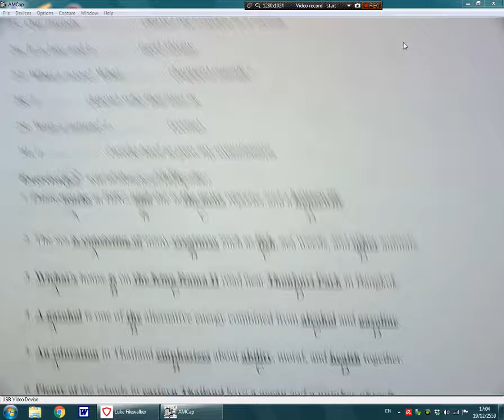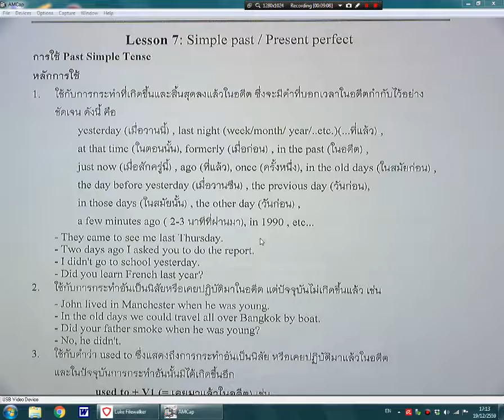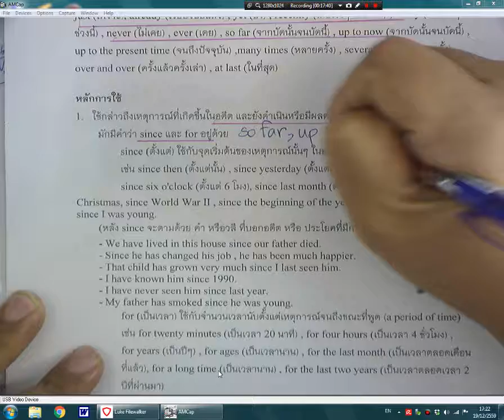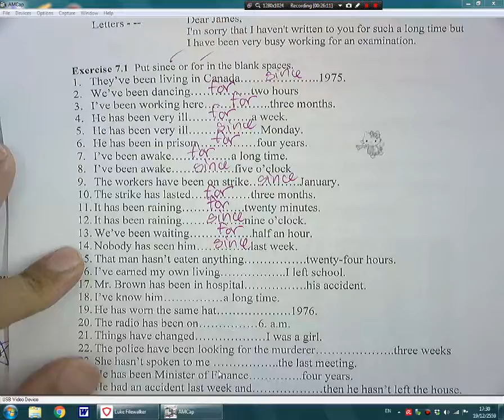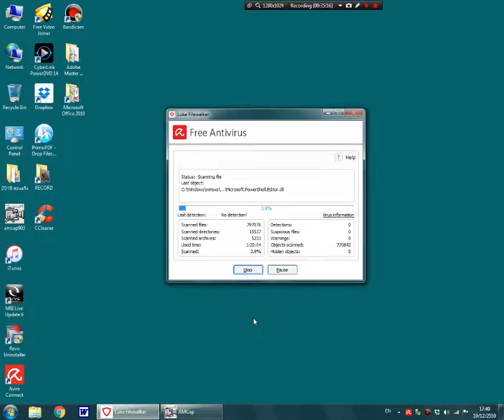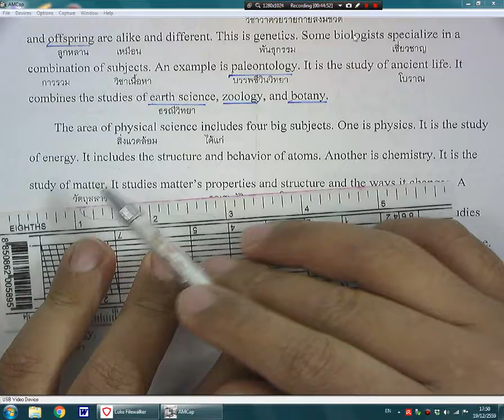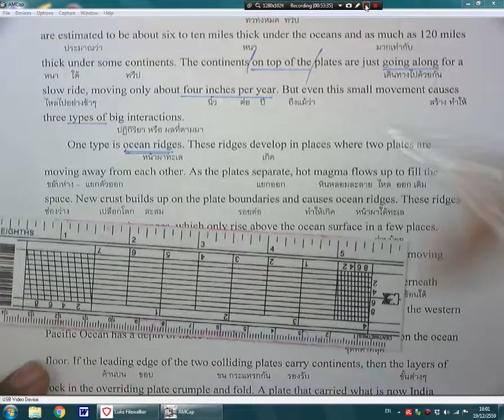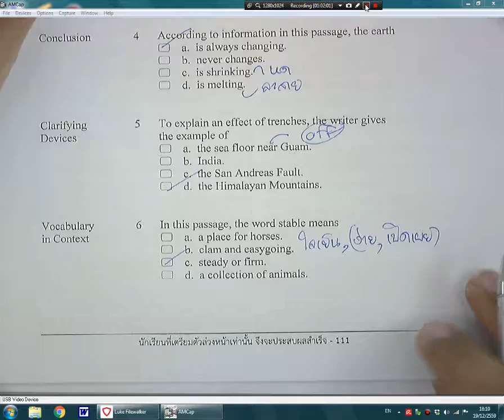E402 อังกฤษ ม 4 เทอม 2 ตอน 6